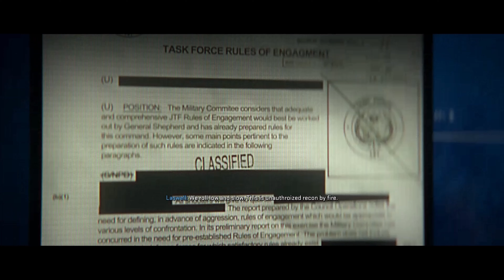Call Of Duty Modern Warfare 2 - PART 5 / CLOSE AIR (No Commentary)